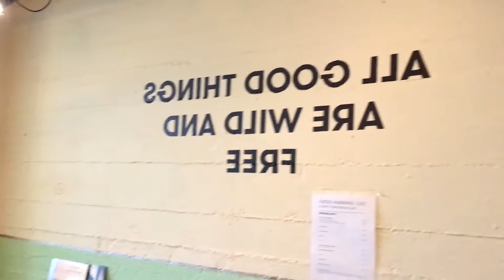A New Tomorrow - Chapter 28 (Part II)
The second part of our European Tour with Fates Warning.
Rocking the Old Continent!